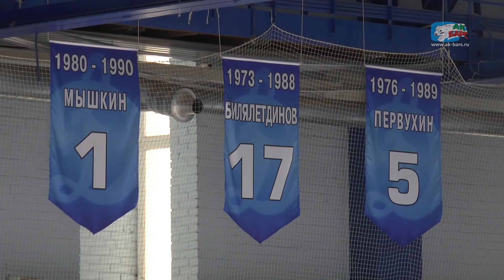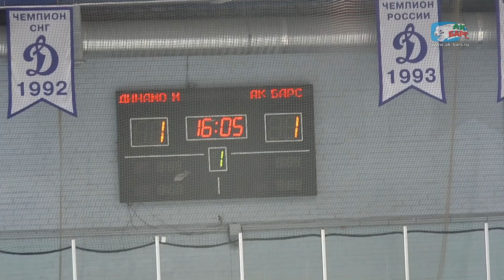Голы и моменты матча "Динамо" - "Ак Барс"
Начало московской серии игр не выдалось победным. Голы и моменты матча "Динамо" (Москва) - "Ак Барс" (Казань). Комментарии Манухова, Бурмистрова и Галиева